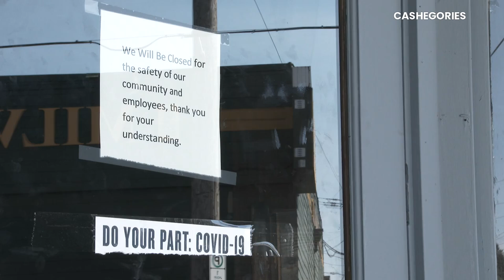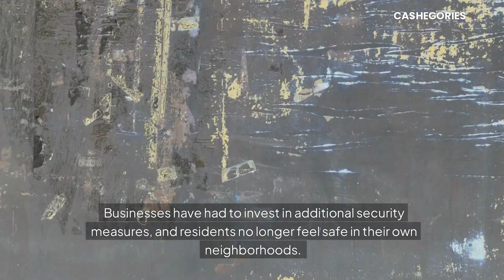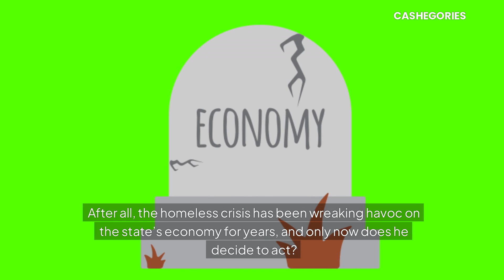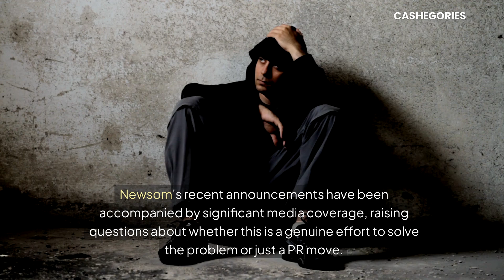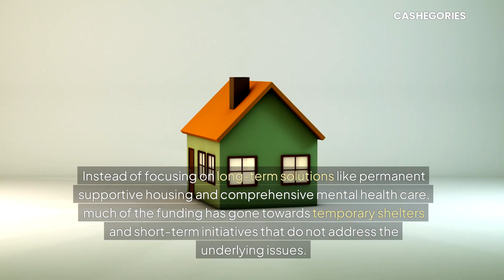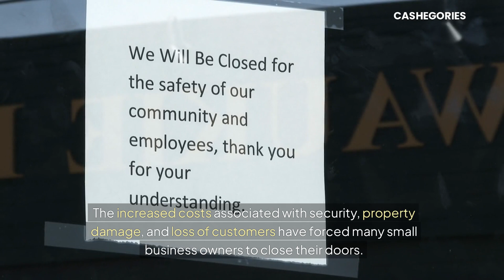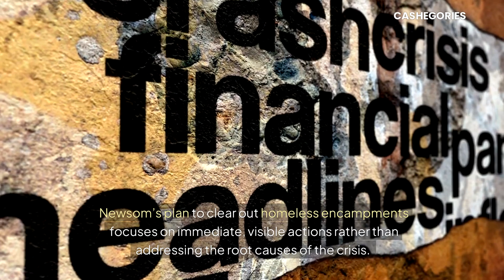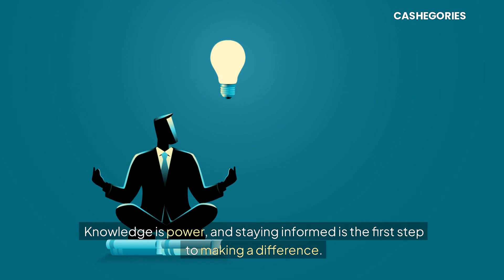Gavin Newsom’s Homeless Crisis Hypocrisy: California’s Economic Strain Exposed!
California's homeless crisis has reached a breaking point, and Governor Gavin Newsom is finally taking action. But is it too little, too late? In this video, we dive into the economic strain the homeless situation has placed on residents and businesses since COVID-19 began. We explore the impact on property values, the decline in tourism, the exodus of businesses, rising public health costs, and increasing crime rates.

Governor Newsom's delayed response and suspicious timing raise questions about his true motivations. Could his close ties to Vice President Kamala Harris and her potential White House run be influencing his sudden interest in solving this long-standing issue? Join us as we uncover the financial hardships caused by Newsom’s policies and make the case for why California deserves better leadership.

Topics Covered:

Gavin Newsom’s homeless crisis policy
Economic strain on California residents and businesses
Decline in property values and tourism
Business exodus from California
Rising public health costs and crime rates
Political motivations behind Newsom’s actions
Financial hardships from Newsom’s policies
Call to action for Californians
💬 Join the Conversation:
What are your thoughts on Gavin Newsom’s handling of the homeless crisis? Do you think his recent actions are genuine or politically motivated? Share your opinions in the comments below!

📢 Call to Action:
Let's hold our leaders accountable. Get involved, advocate for change, and stay informed. Together, we can make a difference in California.